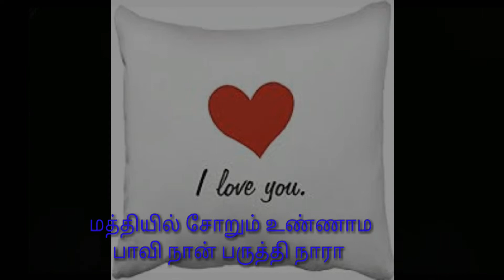mamane whatsapp status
just visit websites us:
this vedios showing upto whatsapp love status  for all movies.so anybody can be watch any time and always keep smiling .